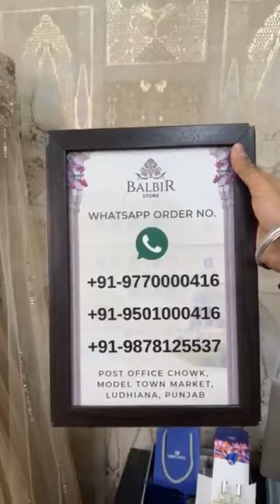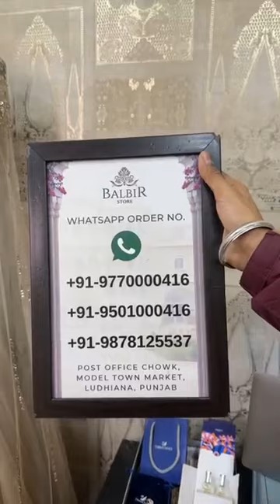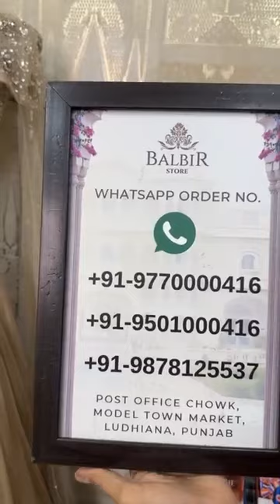Balbir Store Latest Collection LIVE! Exclusive Lehengas, Suits & Sarees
Whatsapp Order Number:
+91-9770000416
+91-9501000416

Shipping Worldwide

BALBIR STORE went live with this video on their Facebook Page on  09-JAN-2024

 / balbirstore

 / balbirstore

WhatsApp Order Number:
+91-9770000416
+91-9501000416